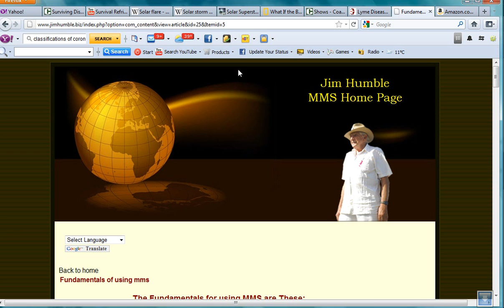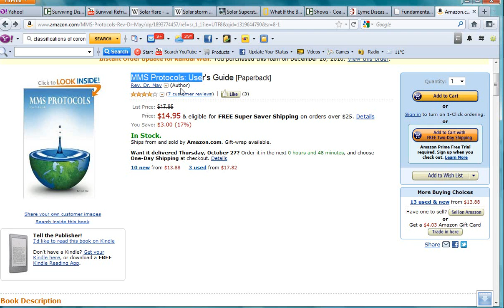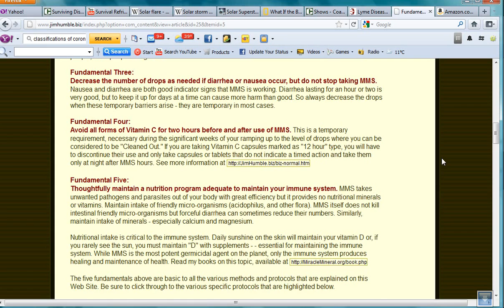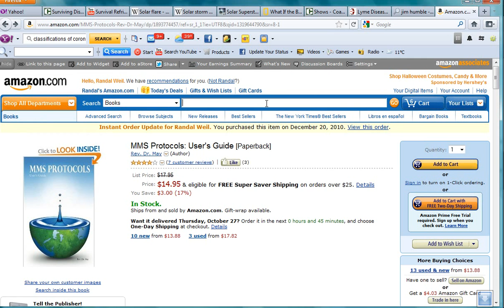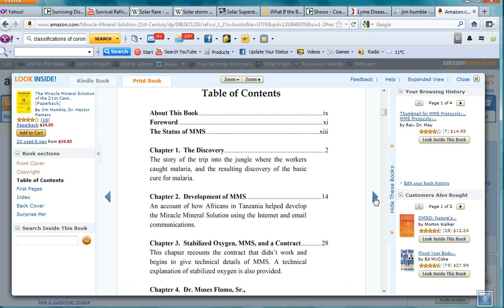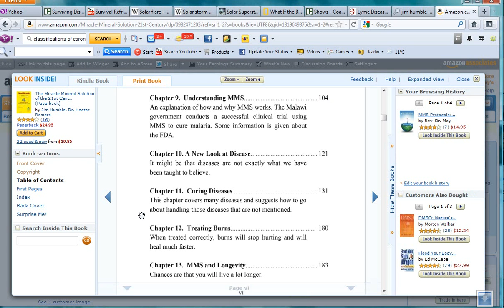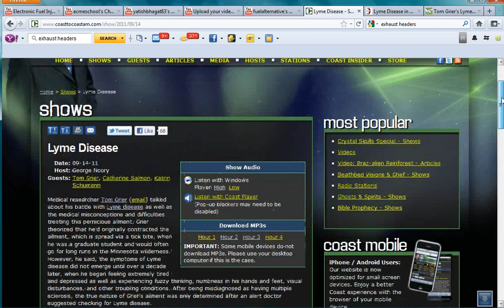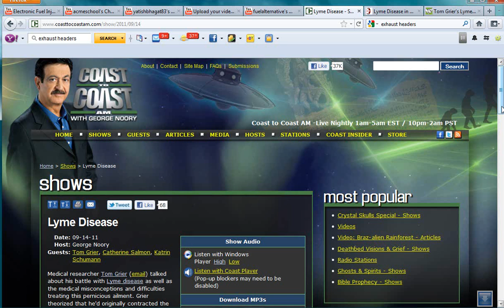Lyme Disease- Tom Grier- C2C 14 Sept. 2011 (3 of 3)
Lyme Disease
Promoting an very good show

Medical researcher Tom Grier (email) talked about his battle with Lyme disease as well as the medical misconceptions and difficulties treating this pernicious ailment. Grier theorized that he'd originally contracted the ailment, which is spread via a tick bite, when he was a graduate student and would often go for long runs in the Minnesota wilderness. However, he said, the symptoms of Lyme disease did not emerge until over a decade later, when he began feeling extremely tired and depressed as well as experiencing fuzzy thinking, numbness in his hands and feet, visual disturbances, and other troubling conditions. After being misdiagnosed as having multiple sclerosis, the true nature of Grier's ailment was only determined after an alert doctor suggested checking for Lyme disease.

In looking at the myriad of problems associated with diagnosing the sickness, Grier proclaimed that "there's no disease on this planet that's more controversial at this point." He traced the issues back to the original description of Lyme disease in 1975, where Grier claimed that doctors "got a lot of things wrong with this new disease." Going forward, he said, the medical establishment has merely "built up on this mythology that they had started" and, even in modern times, testing for Lyme disease is only about 25% accurate. Additionally, Grier explained that Lyme disease is called "the great imitator," since it often has symptoms which look like other ailments and that the true number of those afflicted with the sickness may be 10 to 20 times greater than CDC estimates.

"They call it the 'practice' of medicine, but nowadays medicine is a fascist state," Grier lamented about the lack of options for Lyme disease victims. He observed that the scarcity of doctors who are adept in treating the sickness has created a situation where, once their specialty becomes known, they get overwhelmed with patients who are desperate for help. Alongside that problem is the lack of funding for research into the disease. Believing that a key aspect in understanding the sickness lies in its affect on the human brain, Grier said that he's been trying for over a decade to get funding from the NIH and CDC for such studies and has been continuously rebuffed. He surmised that this lack of support is because of trepidation from the medical community that his research would "prove them all wrong" about the true nature of the disease.